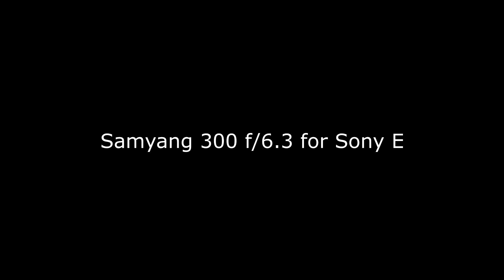samyang 300 mm for Sony E